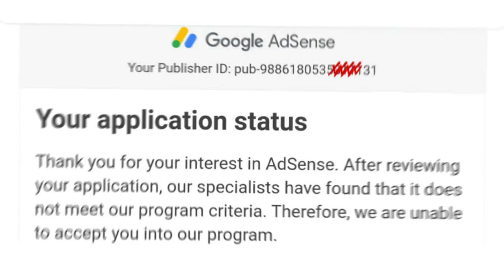Support Us Friends .. Monetization has been rejected for Reused Content . Check Description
We are trying to monetize our youtube channel  , but monetisation has twice been rejected from Google Adsense due to 'reused content' / 'Copyrighted Content' / 'Flagged Content_ ..

Happy Listening .. Thank You

আমাদের চ্যানেলে একাধিক  কপিরাইট  কন্টেন্ট থাকায় চ্যানেল মোনিটাইজ হয়না !
তাই শ্রোতারা যদি চ্যানেলকে সাপোর্ট করেন তো খুবই আনন্দিত এবং উৎসাহিত হবো ।
ধন্যবাদ বন্ধুরা ।